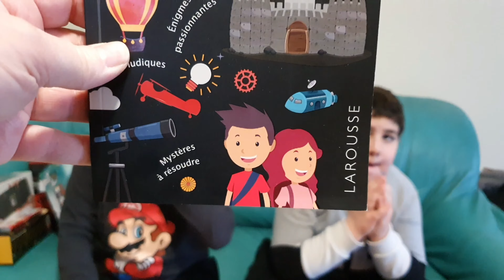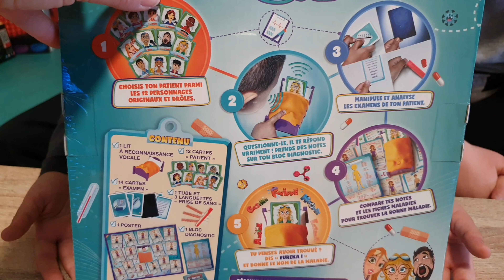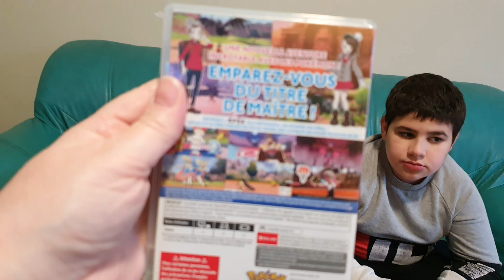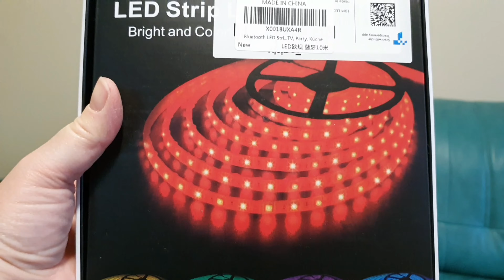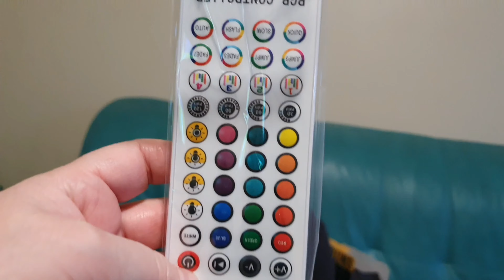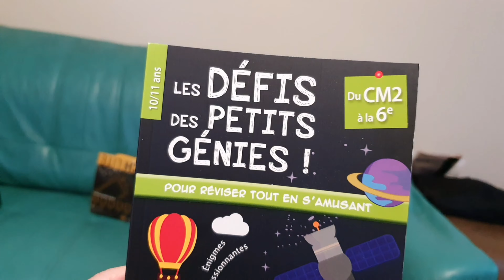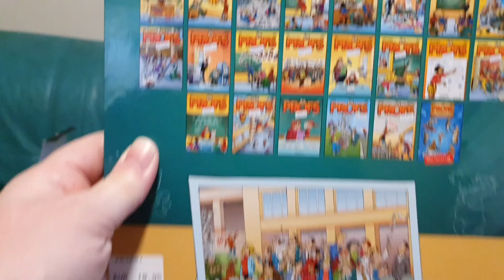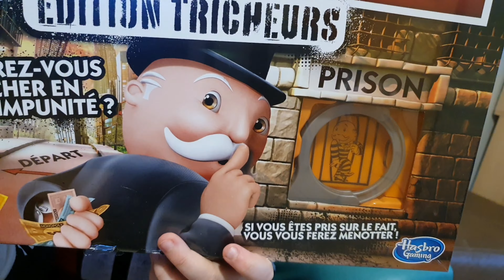NOS CADEAUX DE NOËL 2020 🎁🎄!! OUR CHRISTMAS GIFTS 2020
Bonjour, Bilal et Nabil vous montre leurs cadeaux de Noël.

tiktok maman : @famillyzen
tiktok zineb : @zineb.bazizene